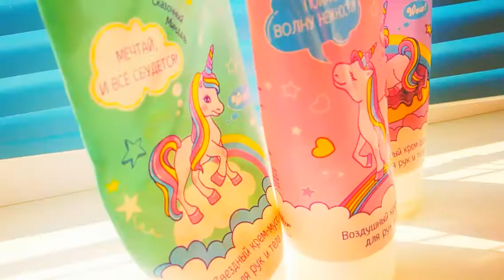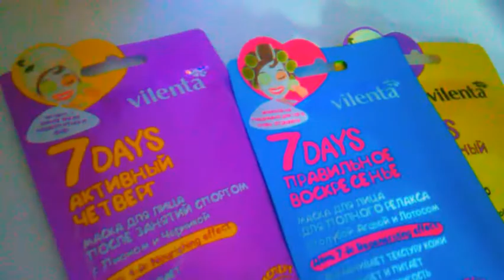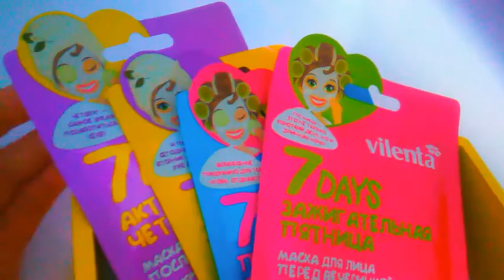Моя косметика💄👑Miss Horse😇зайди в описание!😊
Спасибо уже 1 год моему каналу! 1 августа! Джузи это мой талисман ведь я начала с ней снимать моё первое видео 2019 года 1 августа! Спасибо😇